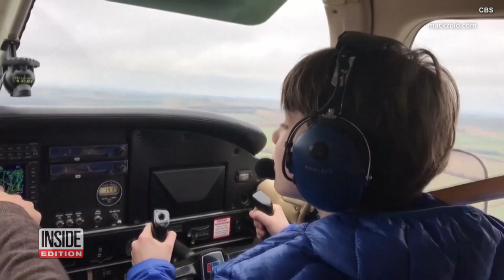16-Year-Old Wants to Be Youngest to Fly Solo Around World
This teen is hot on the trail of his big sister and wants to follow her right into the record books. At just 16, Mack Rutherford wants to be the youngest pilot to fly solo around the world. His sister Zara just completed a solo flight around the globe last month, earning Guinness World Records for being the youngest woman to do so. This trip is more than just sibling rivalry for Mack, he says his obsession with flying started when he was three. Inside Edition Digital’s Mara Montalbano has more.